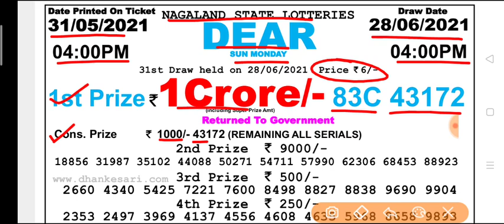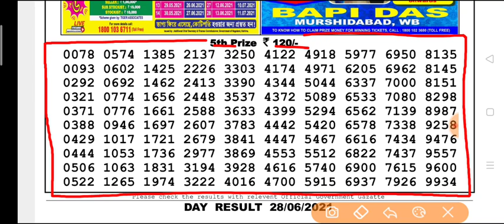🔴 LIVE Nagaland state lottery DEAR Day 4 p.m. 28.06.2021 Sun Monday Result Today live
Dear Nagaland state lottery Day 4 p.m 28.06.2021 Sun Monday Result Live